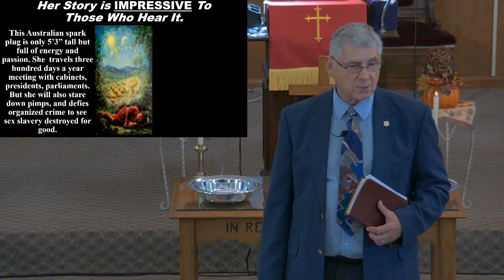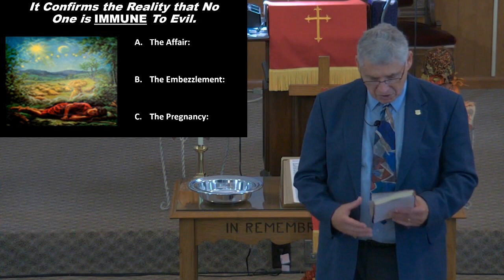Mt Moriah Baptist Church Adams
09-15-24 The Difference Genesis 50: 15-21